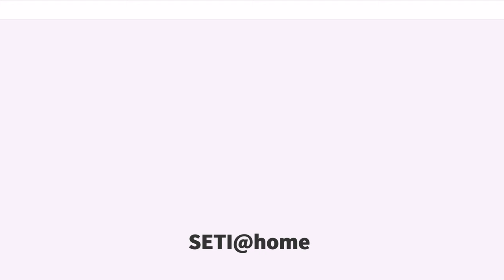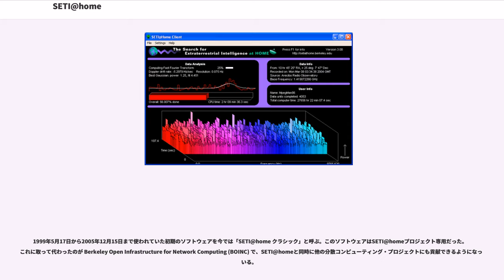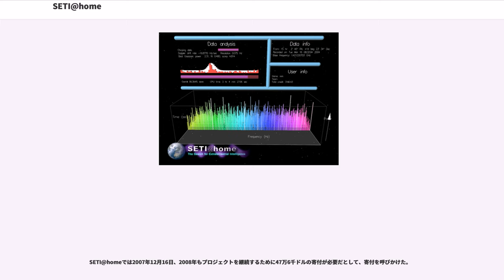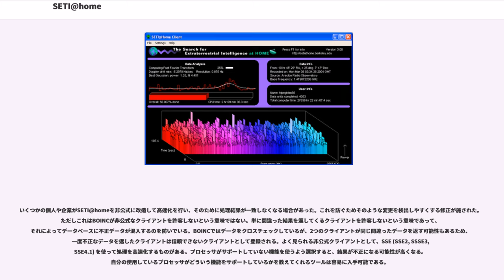SETI@home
SETI@home（セティアットホーム）はインターネット接続されたコンピュータ群を使うボランティア・コンピューティングプロジェクトで、アメリカ合衆国のカリフォルニア大学バークレー校 が運営している。"SETI" は "Search for Extra-Terrestrial Intelligence"（地球外知的生命体探査）の略で、SETI@homeはSETIの一部である。SETI@homeは1999年5月17日に一般公開された。

SETI@homeの本来の目的は次の2点だった。

後者の目的は一般に完全に成功したと見なされている。SETI@home の開発から発展した現在のBOINC環境では、様々な分野の計算量の多いプロジェクトにサポートを提供している。

前者の目的は今のところ達成されていない。SETI@homeによってETI（地球外知的生命体）信号の証拠が見つかったという例はない。

SETI@home では、アレシボ天文台の観測データを使い、その中に地球外知的生命体からの無線信号の証拠と見られるものがないか探索する。データは他の科学的プログラムに従って電波望遠鏡を使用しているときに便乗する形で採取されている。データはデジタイズされて記録され、SETI@home の施設に郵送される。そこでデータを時間と周波数で分割して小さな塊にし、それらを世界中のコンピュータに分配し、ノイズとは見なせない情報を含む可能性のある信号を探す。SETI@homeの要点は、データを小さく切り分け、それらを数百万台のパーソナルコンピュータで分析させ、分析結果を返してもらうという点にある。そうすることで、通常なら最新のスーパーコンピュータを必要とするような分析をインターネット上のコミュニティの援助によって達成できるようにした。

ソフトウェアは、次のような4種類の信号をノイズから識別する。

ETI信号は星間物質によっても影響されうるし、地球との相対運動にも影響されうるため、様々なバリエーションが考えられる。そのため「信号」の可能性があるデータは様々な方法で処理され、ノイズでないかどうか確認する。例えば、惑星は恒星の周囲を公転していることが多く、地球からみて相対的に加速度運動していることが多い。そのため「信号」があったとしても周波数が時と共に変化する。そのようなことも考慮した分析がSETI@homeのソフトウェアで実施される。

これは、信号強度計を見ながらラジオを放送局の周波数に合わせるのに似ている。技術的には離散フーリエ変換を中心としたデジタル信号処理を多用している。

このプロジェクトでETI信号を実際に検出したことはないが、いくつかの候補とされる信号（信号強度の突出について説明がつかないもの）は識別しており、さらなる分析が行われている。これまでで最も重大とされた候補信号は2004年9月1日のもので、電波源SHGb02+14a と名付けられた。

天文学者 は2004年、ドレイクの方程式に基づくと、2020年から2025年までの間に決定的な証拠となる信号が見つかり、異星人の存在が証明されると述べた。これは、SETI@home がその時期まで継続されることを前提とした発言で、これまでのSETI@homeの実績から推定したものである。

プロジェクトは地球外知的生命体の証拠を見つけるという目標を達成していないが、科学界にインターネット上の分散コンピューティング・プロジェクトが分析ツールとして有効であることを示し、最新のスーパーコンピュータにも匹敵しうることを示した。しかし、もともとの想定よりも参加したコンピュータの台数は桁違いに大きく（本来は5万台から10万台とされていた）、それがプロジェクトの科学的成果に寄与している点はあまり検証されていない。

インターネットに接続可能なコンピュータを持っていれば、誰でも電波望遠鏡の観測データをダウンロードして分析する無料のプログラムを実行させることでSETI@homeに参加できる。

観測データは、プエルトリコにあるアレシボ天文台で36ギガバイトの磁気テープに記録される。テープ1本が15.5時間ぶんのデータを格納しており、それがカリフォルニア大学バークレー校に郵送される。アレシボには高帯域幅のインターネット接続がないため、バークレーにまず郵送している。バークレーでは、それを107秒ごとの時間領域で分割し、さらに周波数領域で分割した "work unit" にする。個々の ...